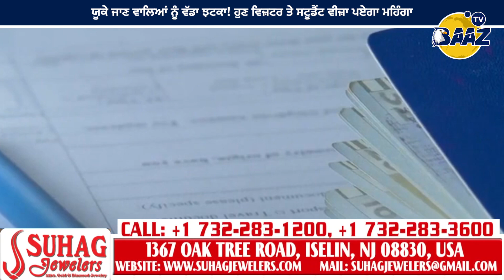ਯੂਕੇ ਜਾਣ ਵਾਲਿਆਂ ਨੂੰ ਵੱਡਾ ਝਟਕਾ! ਹੁਣ ਵਿਜ਼ਟਰ ਤੇ ਸਟੂਡੈਂਟ ਵੀਜ਼ਾ ਪਏਗਾ ਮਹਿੰਗਾ